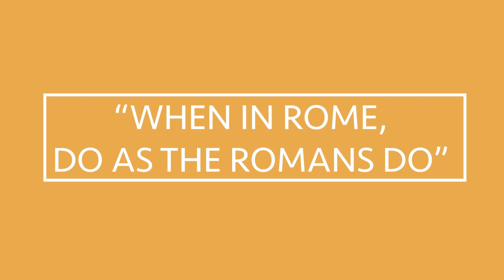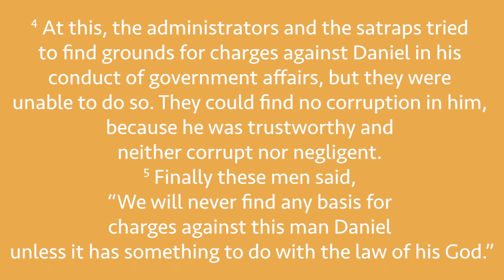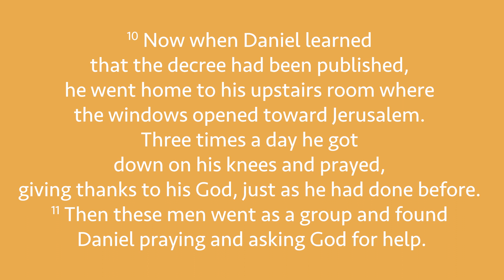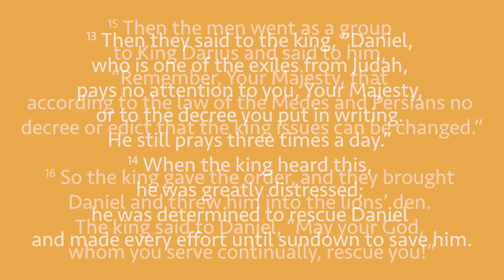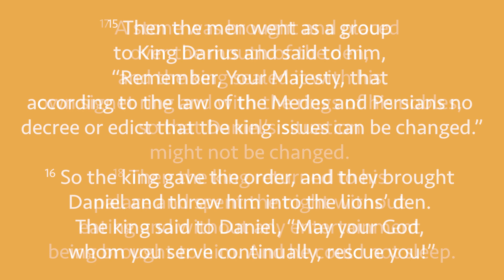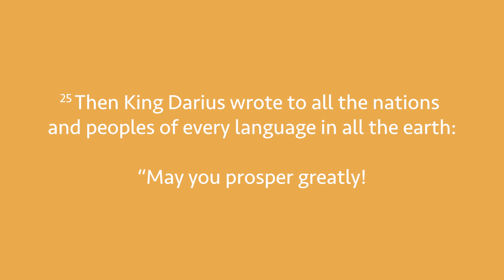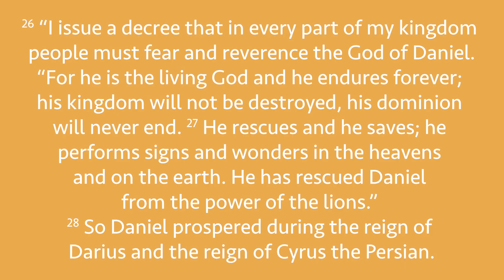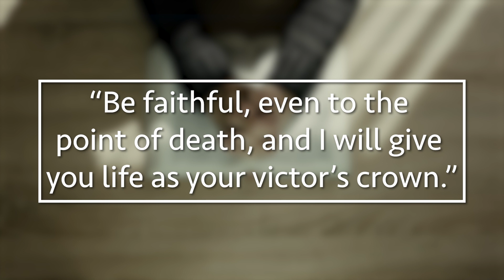The Fallen Nation Lesson 5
In this Old Testament lesson, you’ll learn details of Daniel, a remnant among the Jewish people held captive in Babylonia under the reign of King Nebuchadnezzar in Babylonia.